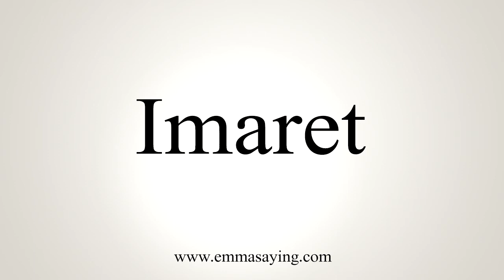How To Say Imaret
Learn how to say Imaret with EmmaSaying free pronunciation tutorials.